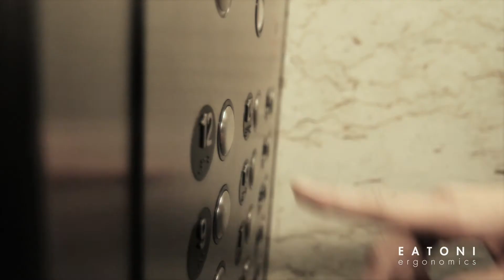Ace Salisbury: Director's Reel